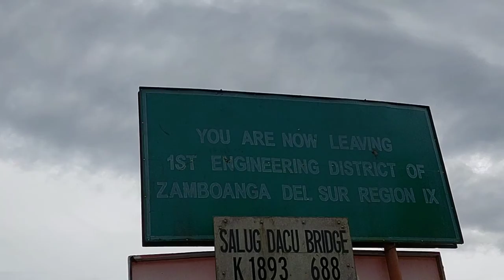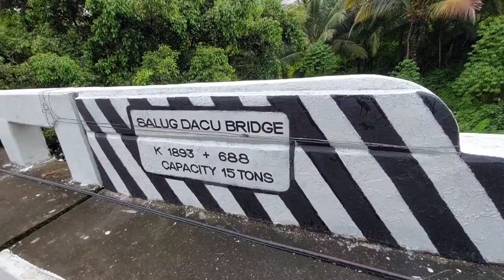Salug Dako Bridge|Lumilindol Pag May Malaking Truck.